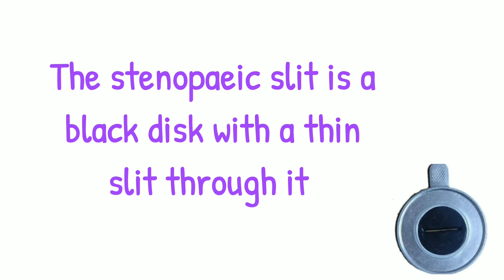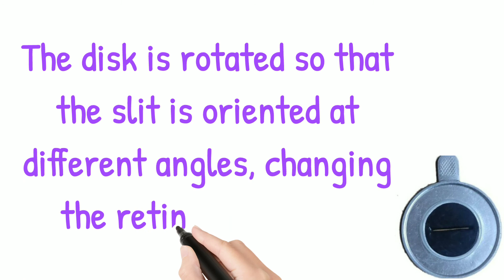Stenopaeic Slit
Stenopaeic Slit, stenopeic slit, stenopic slit,